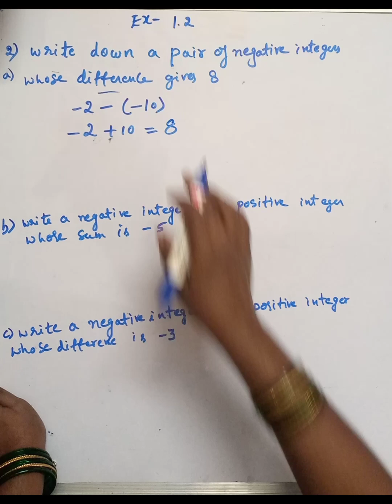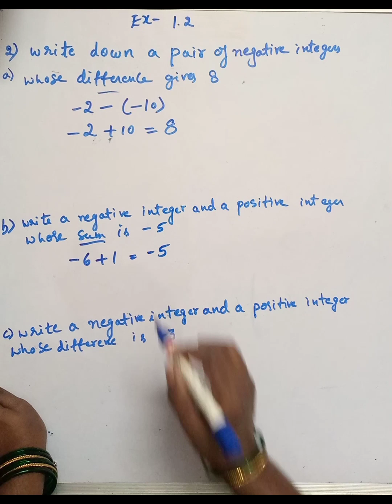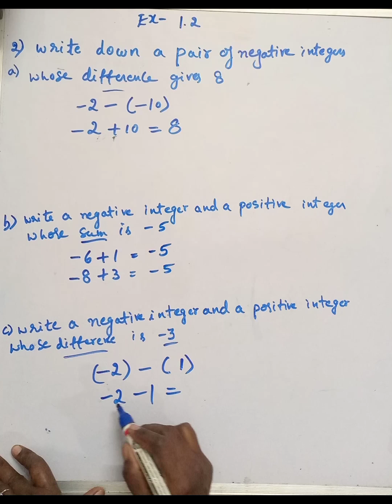Ex 1.2 Q 2 Ncert Class 7 Maths